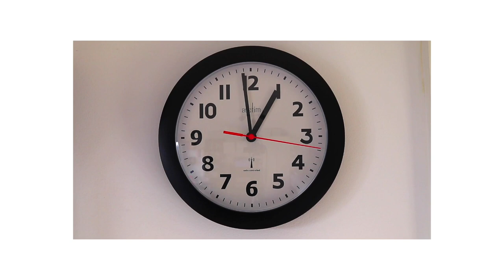SEIGARREN UZTAIA | Abuztuaren 9a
| 'Seigarren Uztaia' saioaren azken atalean: asteburuak emandakoaren laburpena, Ainara Arratibel eta Jakes Goikoetxea berriemail berezien analisia Tokiotik eta Tokio 2020 Olinpiar Jokoen errepasoa Hizpidean.

Kapituluak:

00:00 Egunaren laburpena
02:25 Bideo-postala Tokiotik
11:02 Hizpidean, Jokoen amaiera